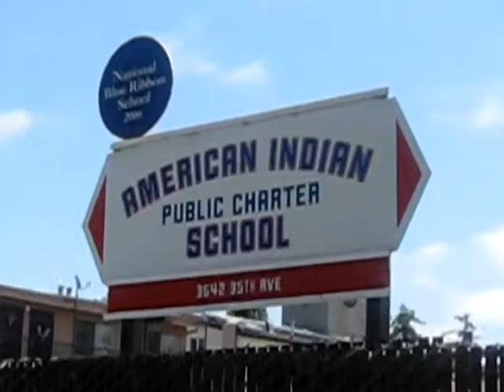Juliana's Last Day of 6th Grade June, 2011